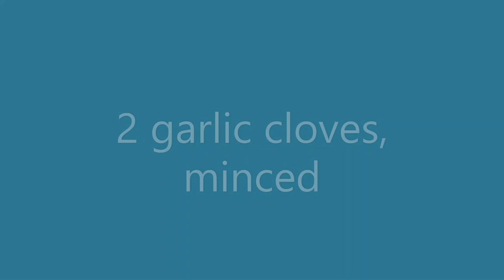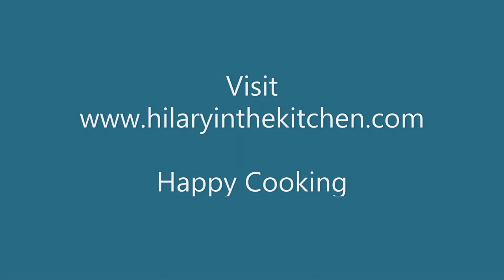Slow-Cooker Butternut Squash Risotto